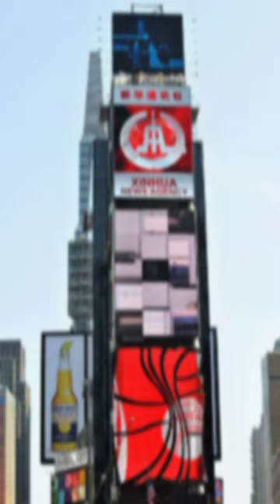Inside Chaina Mysterious Sinkhole || 😱😱 World's Biggest Sinkhole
Yours Quairis :-

funny
mystery
chaina
china mystery
china mystery bus
china myster ious place
china mystery in tamil
china mystery in hindi
china mystery movie
china myster ious sinkhole
china mysterious sound
china myster ies in telugu
china myster ious rainbow
entertenment videos
comedy videos
cartoon videos
funny videos
company work
holi ki vi deo
kundali bhagya aaj ki
mystery spot santa cruz
north sentinel island drone
santa cruz califoria
santa cruz mystery spot
stand up comedy
tutorial
virat kohli baba darshan